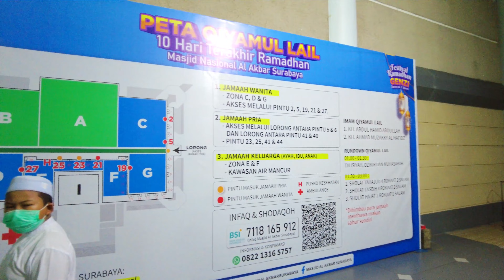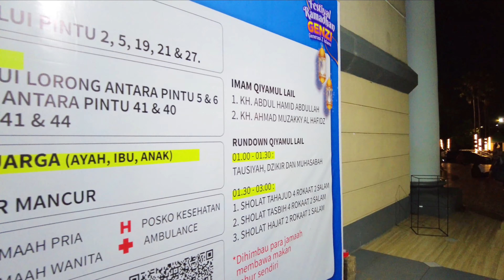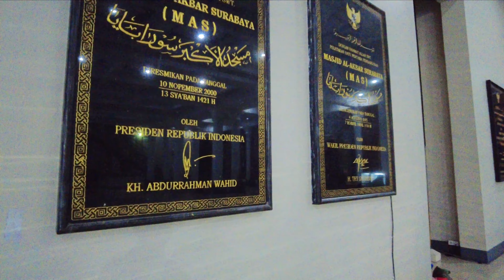Datang Ke Masjid Mau IBADAH Atau HEALING ? Masjid Al Akbar Surabaya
Masjid Nasional Al-Akbar Surabaya
Alamat: Jl. Masjid Al-AkbarTimur No.1, Pagesangan, Kec. Jambangan, Kota SBY, Jawa Timur 60274
Jam buka: 24 jam

Follow Esjepe di platform lain

Di bulan Ramadhan Masjid Al Akbar selalu ramai orang beribadah (dan healing + belanja + nongkrong), wajar karena di masjid nya sendiri tempatnya nyaman, luas dan bersih, serta pelayanan yang diberikan di masjid Al Akbar sangat memudahkan siapa saja untuk menghabiskan waktu beribadah di Masjid terbesar di Indonesia ini.

Selain beribadah orang datang ke masjid Al Akbar Surabaya ini sering dijadikan tempat wisata , tempat healing, rekreasi, jalan-jalan, nongkrong. Tidak hanya di area dalam masjid tetapi di sekitar jalan Masjid Agung juga banyak area yang dijadikan destinasi menarik untuk melepas penat.

Pemandangan yang agak kontras memang, ketika bulan Ramadhan, di dalam masjid banyak jamaah yang beribadah, sedangkan di luar tidak sedikit pula pengunjung yang datang ke masjid untuk memenuhi pasar malam.

Bagi yang baru mampir di channel Esjepe, jangan lupa cek video  lain yang lebih seru tentang kuliner surabaya maupun makanan jalanan indonesia